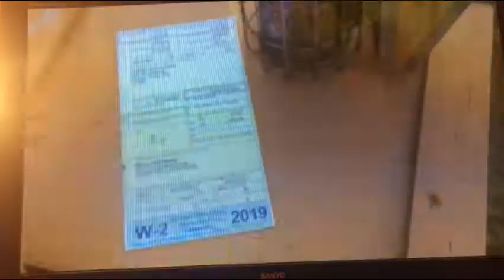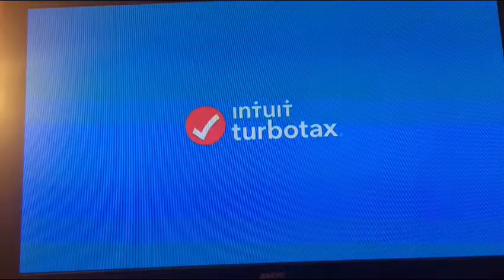FOX /SB54 Commercial Break 14 - February 2 2020